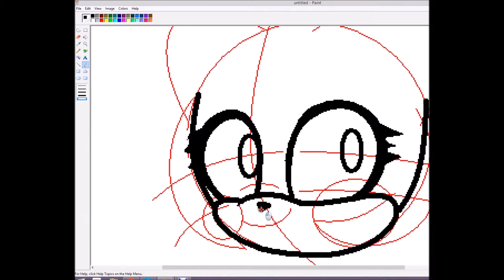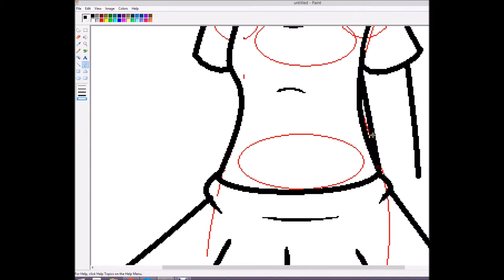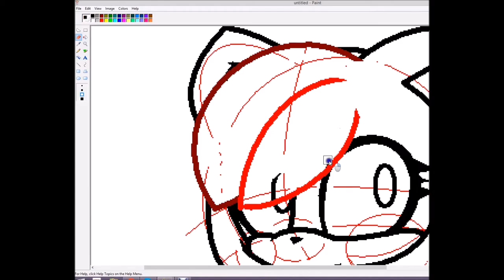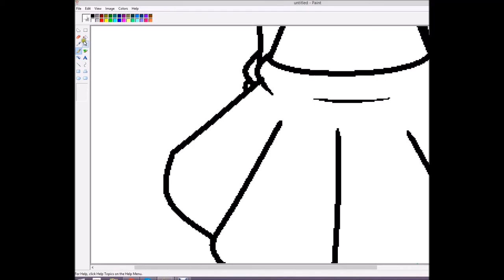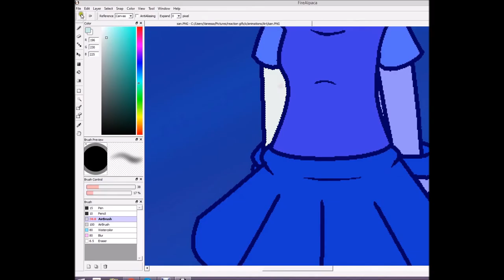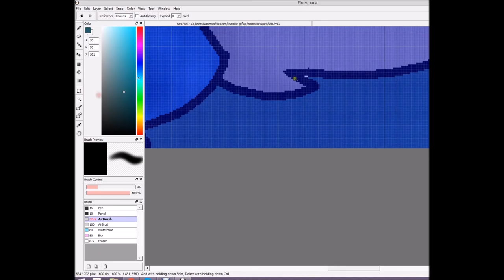Speedpaint - San Wolf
Character: San Wolf
Song: Core - Undertale